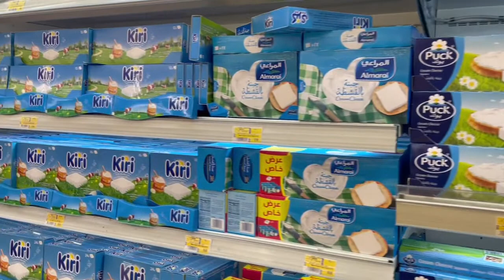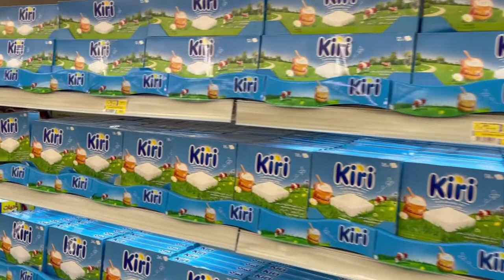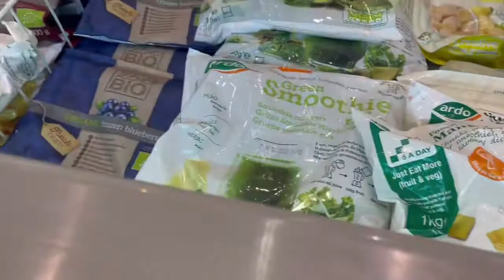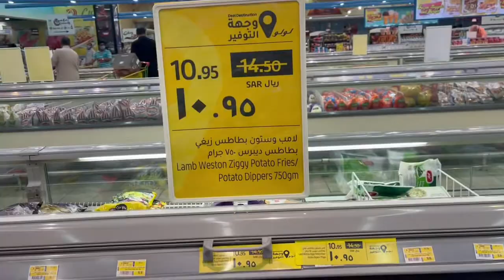GROCERY STORE SHOPPING COME WITH ME | LULU HYPER MARKET | AL KHOBAR SAUDI ARABIA